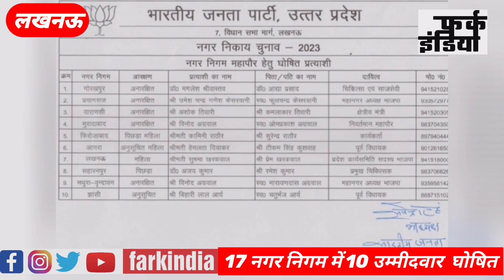भाजपा ने लंबे इन्तजार के बाद 17 नगर निगम उम्मीदवार घोषित किए